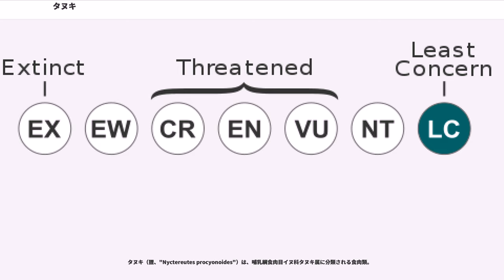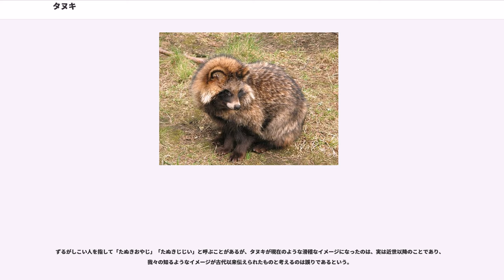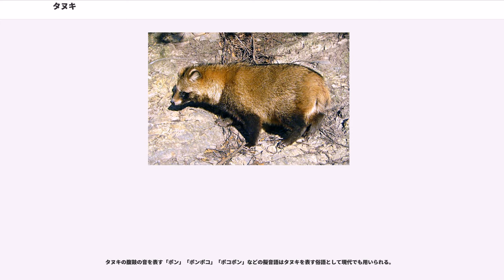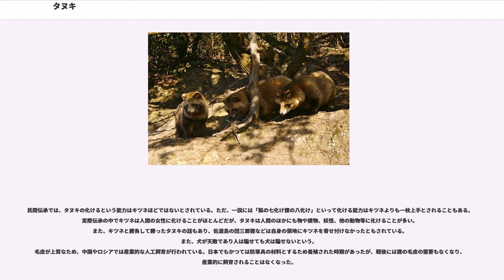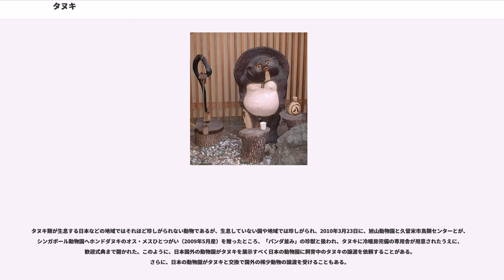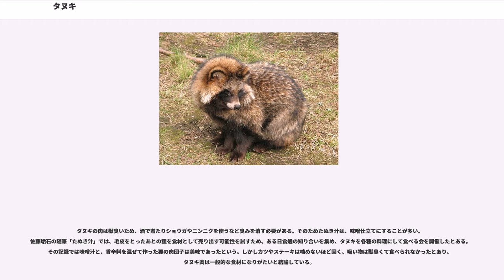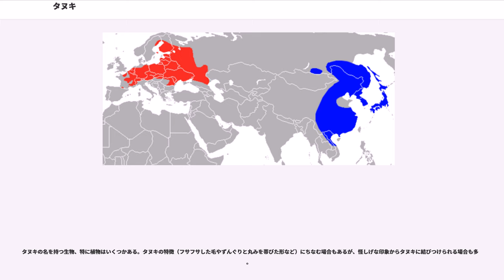タヌキ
タヌキ（狸、"Nyctereutes procyonoides"）は、哺乳綱食肉目イヌ科タヌキ属に分類される食肉類。

元々極東にのみ生息する世界的に見れば珍しい動物であり、日本、朝鮮半島、中国、ロシア東部などに分布していた。主に山野に生息しているが、日本に棲むものは都市部でも見られる。

模式標本の産地（基準産地・タイプ産地・模式産地）は広東省とする研究者も一部にいるが、学術的には不明である。1928年に毛皮目的で旧ソビエト連邦に移入され、1955年にはポーランドや旧ドイツ民主共和国まで、北ヨーロッパや西ヨーロッパへも分布を拡大している。

1928年（昭和3年）に毛皮をとる目的でソ連（現 ロシア）に移入されたビンエツタヌキが野生化し、ポーランド、東ドイツ（当時）を経て、現在はフィンランドやドイツにも生息している。1990年代頃からフランスやイタリアでも目撃例があり、分布を確実に広げている。なお、ヨーロッパの外来種については、カリーニンタヌキ"N. p. kalininensis" Sorokin, 1958 の種名が与えられているが、後述分類のとおりビンエツタヌキのシノニムとみなされている。

体長50 - 80センチメートル。体長約50-60cm。体重2 - 8.4キログラム。秋季には体重8 - 10キログラムに達することもある。体重は3 - 10kg。冬場に向けてのタヌキは長短の密生した体毛でずんぐりとした体つきに見えるが、足も尾も長い。体色はふつう灰褐色で、目の周りや足は黒っぽくなっているが、まれに全身が真っ白な白変種の個体も存在する。幼獣は肩から前足にかけて焦げ茶の体毛で覆われており、有効な保護色となっているが、成熟すると目立たなくなる。俗に「狸の金玉八畳敷き」といわれるが、それほど大きいわけではない。

食肉目の共通の先祖は森林で樹上生活を送っていたが、その中から獲物を求めて森林から草原へ活動の場を移し、追跡型の形態と生態を身につけていったのが、イヌ科のグループである。タヌキは湿地・森林での生活に適応したイヌの仲間であり、追跡形の肉食獣に較べて水辺の生活にも適した体型である。胴長短足の体形など、原始的なイヌ科動物の特徴をよく残している。

以下の分類はWard & Wurstar-Hill(1990)・MSW3(Wozencraft,2005)に従う。

2015年に大陸産と比べて頭骨が長いこと・染色体数から日本産の個体群を独立種"N. viverrinus"とする説も提唱されている（この説では下位分類として亜種"N. v. albus"も認めている）。この説に従うとタヌキ属の模式種は"N. viverrinus"となる。

日本には、北海道のエゾタヌキ"N. p. albus"と本州・四国・九州のホンドタヌキ"N. p. viverrinus"の2亜種が棲息する。エゾタヌキはホンドタヌキよりやや被毛が長く、四肢もやや長めである。

湖などの水辺で、下映えの深い環境を好む。日本の例では河川や湖・海岸などの周辺にある広葉樹と針葉樹の混交林を好む。シベリアの例では河川や小さい湖の周辺にある沼地や草原・藪地・広葉樹林などを好み、タイガは避ける。森林で生活する。夜行性だが、人間の影響がない環境では昼間でも活動する。単独もしくはペアで生活する。ペアは相手が死ぬまで解消されない。行動圏は地域・季節などによって非常に変異が大きい。本州北部や九州南部では秋季に49 - 59ヘクタールとする報告例もある。50ヘクタール程度の行動域をもつが、複数の個体の行動域が重複しているため、特に縄張りというものはもっていないようである。泳ぎはうまく、日本では本土から金華山までの約700メートルを泳いだと考えられる例がある。少なくとも日本では高さ150センチメートルの金網フェンスのよじ登りに成功した報告例がある。巣穴は自分で掘るだけでなく、自然に開いた穴やアナグマ類...